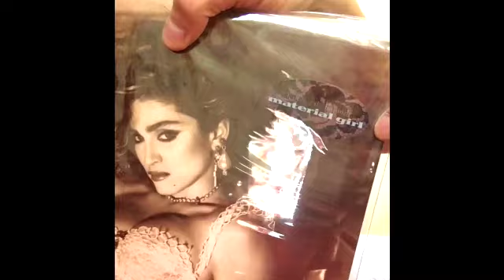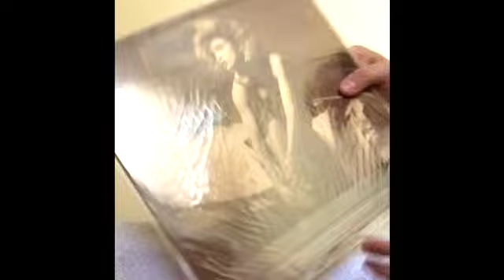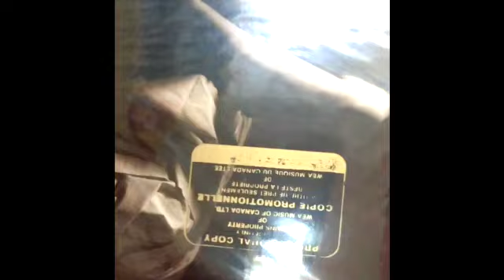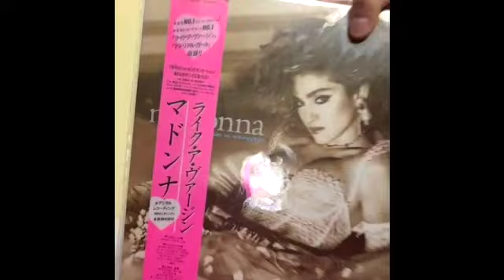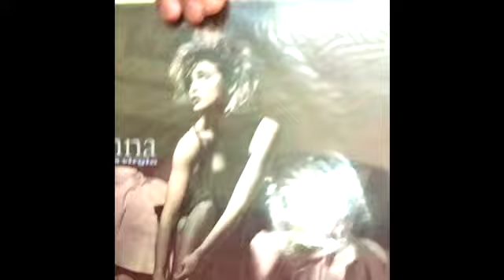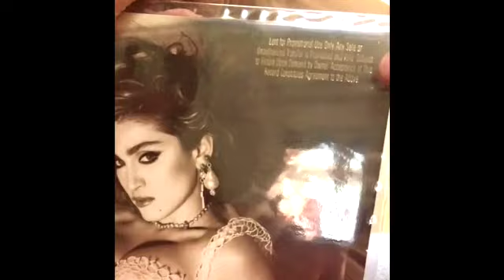Like A Virgin LP worldwide collectibles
This video is about the  Like A Virgin LP. A selection of the most collectible and rarer vinyl albums released around the world.

NOTE: The items that feature in this video are from my personal collection. The records have been stored separately from the sleeves unless in it's original sealed package. Most items are in near mint condition.